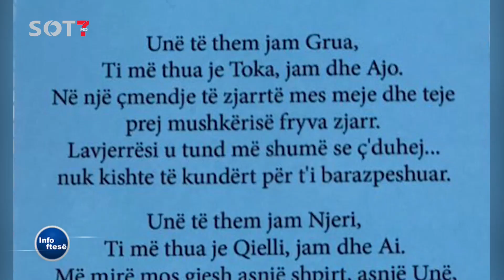Infoftesë, e ftuar Brunilda Spiro